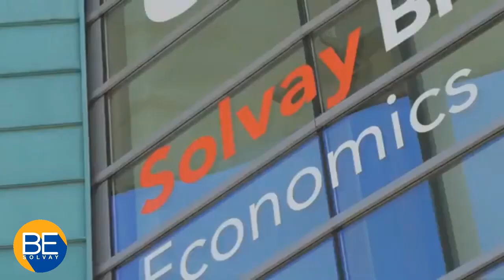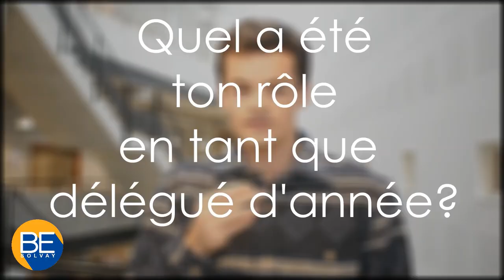ELECTIONS 2019 -BESOLVAY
Le Bureau Étudiant Solvay est une organisation gérée par les étudiants  de la Solvay Brussels Shool of Economics and Management pour les étudiants.
Il est, d’une part, le point de contact entre les étudiants et le corps professoral par la représentation des étudiants dans les organes de décisions de la faculté et, d’autre part, le lieu de réflexion privilégié sur la vie académique au sein de la SBS-EM à travers divers comités qui s'occupent de l'organisation opérationnelle de diverses activités et de différents clubs.